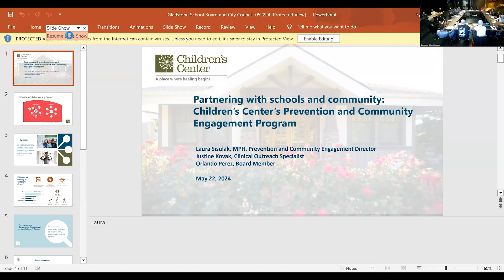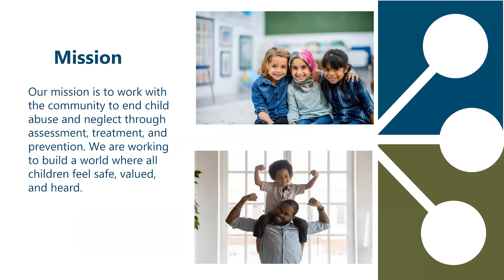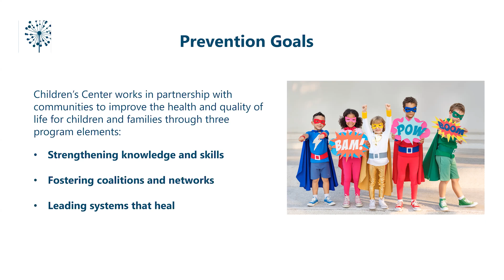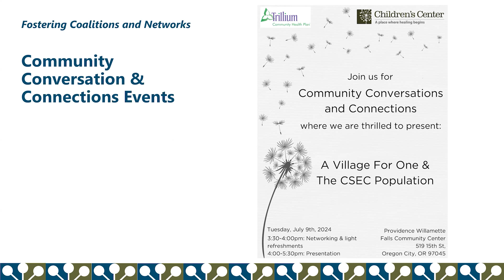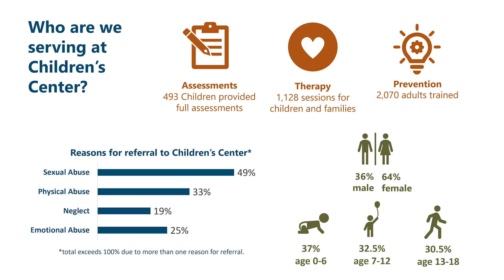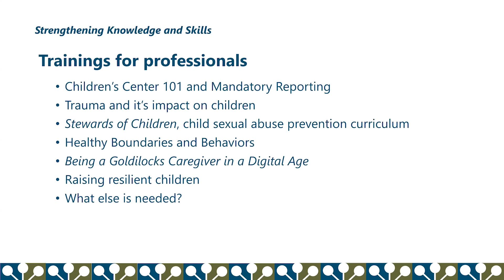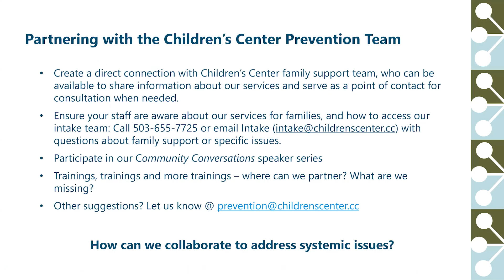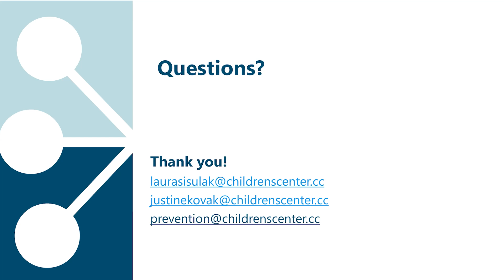Gladstone City Council / School Board Joint Work Session May 22, 2024